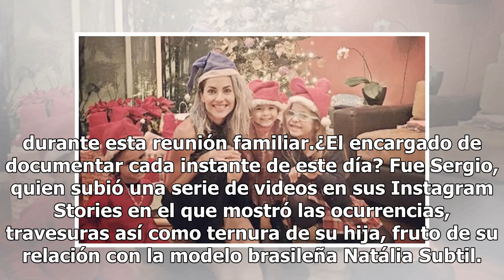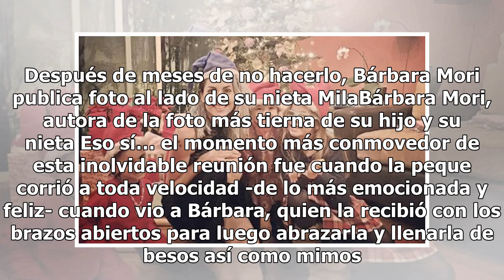Mila, la más feliz por los cariños de Bárbara Mori y Sergio Mayer Mori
¡Su carita no pudo ocultar la felicidad que sintió! Ese fue el caso de una de las bebés más tiernas, Mila Mayer Subtil, quien pasó un increíble fin de semana junto a su papá, Sergio Mayer Mori así como Bárbara Mori, quienes la llenaron de besos, abrazos y demás apapachos durante esta reunión familia...